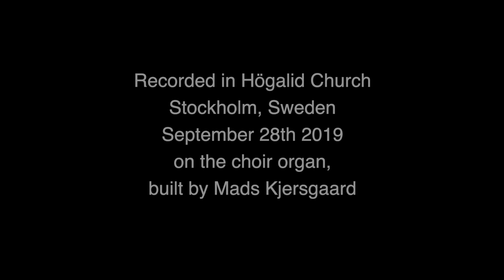Nils Larsson – Improvisation - Toccata in C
Nils Larsson improvising on the choir organ in Högalid church, Stockholm, Sweden.